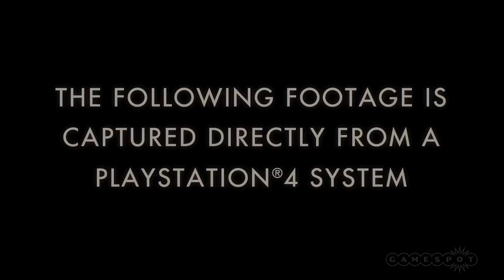Batman: Arkham Knight - Officer Down PS4 Gameplay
Rocksteady has released an extended look at gameplay from Batman: Arkham Knight, saying it was captured directly from a PlayStation 4.